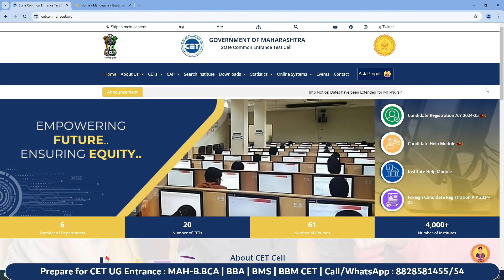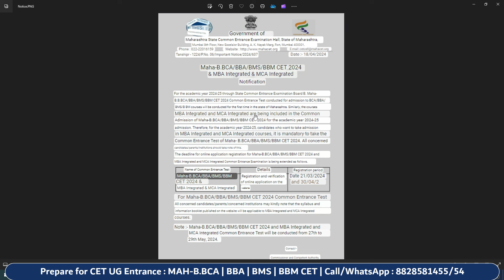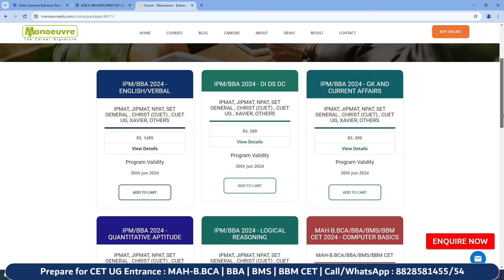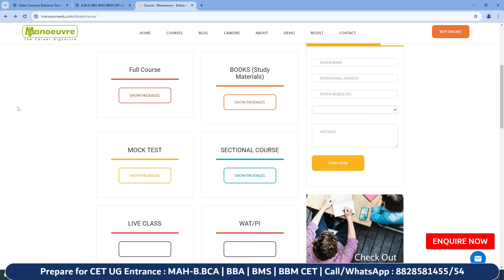MH CET UG BBA | BMS | BBM | BCA 2024 - Registration Date Extended!! Apply Now | Latest Update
Fill the Form to know more in detail about MAH Bachelors in BCA/BBA/BMS/BBM

Crack MHCET UG : B.BCA BBA BMS BBM CET

Call/WhatsApp on :
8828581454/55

CLASSROOM COACHING :-
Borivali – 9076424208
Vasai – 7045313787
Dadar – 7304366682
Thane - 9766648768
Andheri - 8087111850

Program Link

Follow the link for BBA | BMS | BBM | BCA CET Entrance Live Class : -

Follow the link for BBA | BMS | BBM | BCA CET Entrance  Full Course Program : -

Follow the link for BBA | BMS | BBM | BCA CET Entrance Sectional Program : -

Follow the link for BBA | BMS | BBM | BCA CET Entrance Books (Study Materials) Program : -

Follow the link for BBA | BMS | BBM | BCA CET Entrance Mock Test Program : -

Manoeuvre Education